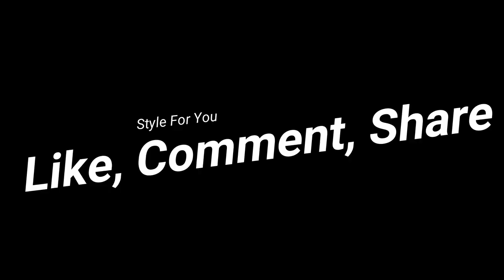Leather Summer Outfits - Leather Girls 2018 - For all women